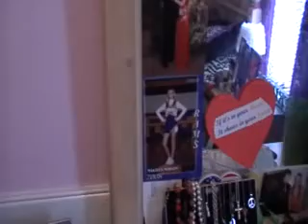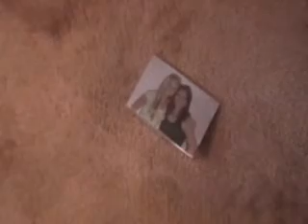"Finale" - The Final Hour episode 10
Episode 10 of 10 of the horror-mystery series, "The Final Hour".

Part 2 of 2 of the "finale conclusion".

THANKS TO EVERYONE FOR WATCHING. SEASON 2 COMING IN APRIL!